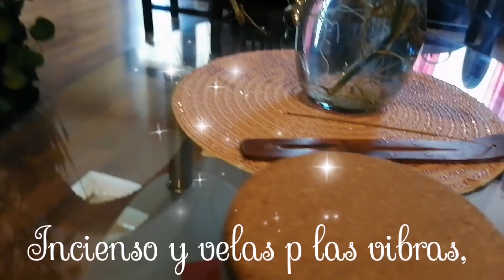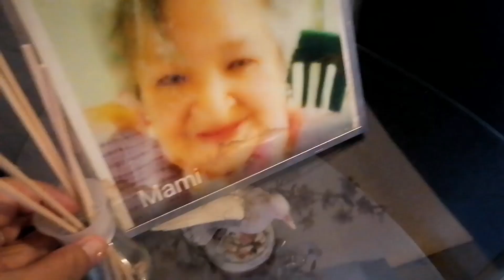💜 Iniciando semana 😉, mira mis macetitas 🌱🌿